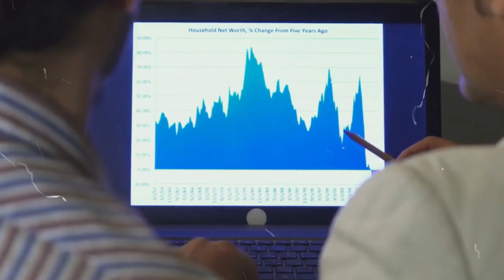TOP 10 BENEFITS Of Being a SIGMA MALE in 2024 ( THE RAREST MALE ON EARTH )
I really appreciate all your support for my channel !!